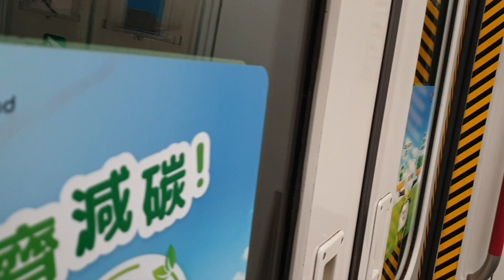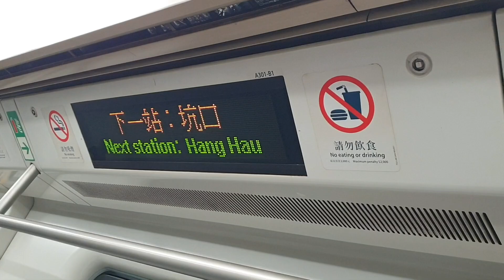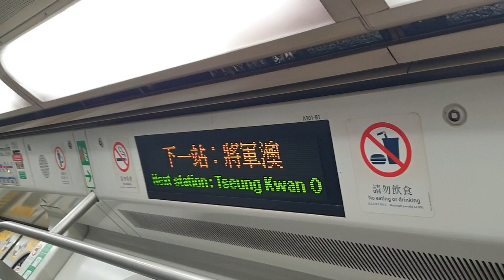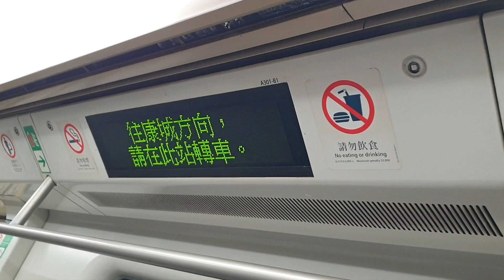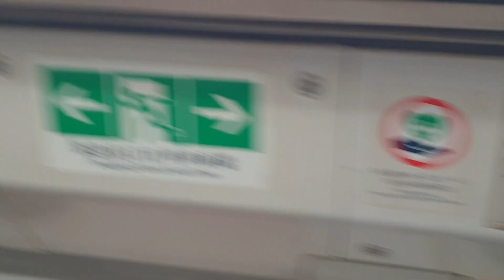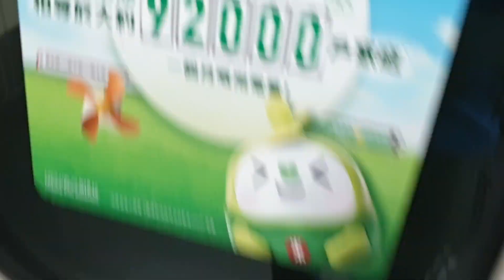(快成歷史嘅非藍扶手慢K@1) MTR TKL K-Train A301/A302 (A301) POA → TIK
Train : K-Train A301/A302 (A301)
POA → TIK